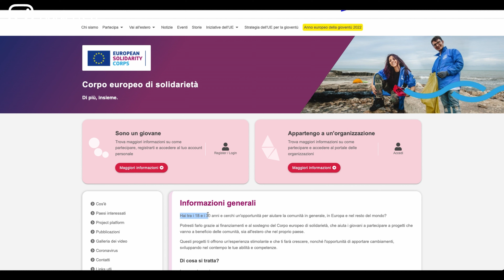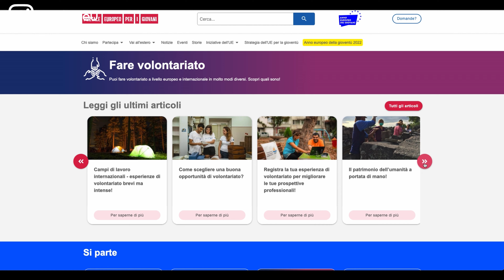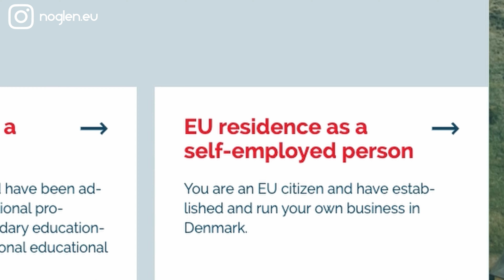Tutti i modi per TRASFERIRSI IN DANIMARCA 🇩🇰 | NØGLEN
Dall'erasmus al ricongiungimento con un parente, ecco tutti i modi per trasferirsi in Danimarca